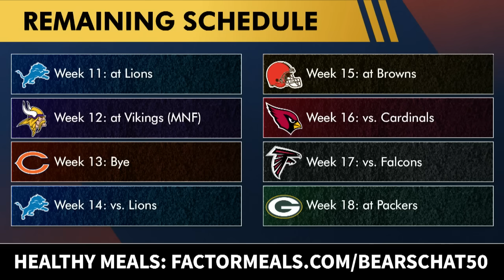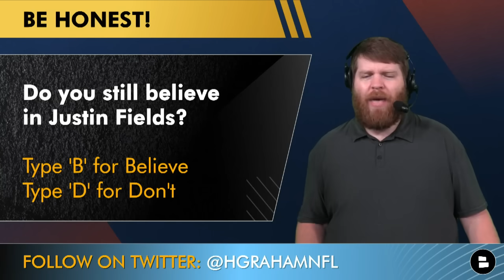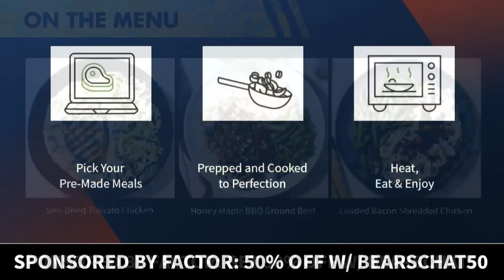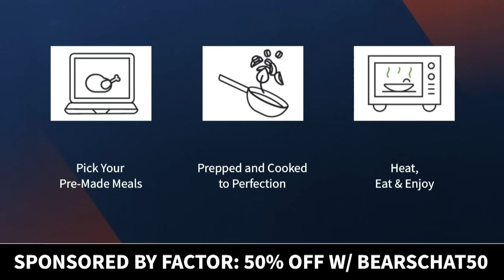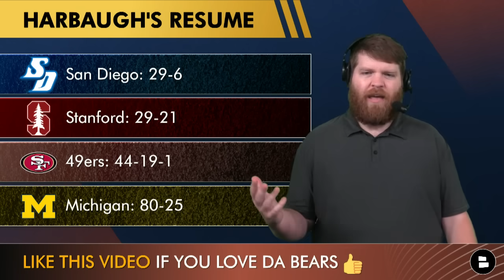Jim Harbaugh INTERESTED In Potential Chicago Bears Head Coach Opening? Justin Fields 7-Game Trial?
Chicago Bears Rumors: Is Michigan head coach Jim Harbaugh interested in becoming the next Bears head coach? The Athletic reports that Harbaugh is interested in a return to the NFL and that the Bears and Raiders are two teams that would “appeal to him.” If Harbaugh decides to leave Michigan after dealing with a suspension, should the Bears fire Matt Eberflus and hire Harbaugh, the former Bears QB? Chat Sports host Harrison Graham explores this + more Bears news & rumors on today’s show.

Chicago Bears Now goes LIVE every Monday & Thursday at 4p ET / 3p CT + every single game day 1 hour before kickoff! Join host Harrison Graham every week for Chicago Bears rumors & news coverage + Live Q&A!

Justin Fields rumors are heating up with the Bears’ QB set to make his return in NFL Week 11 against the Lions. Brad Biggs of the Chicago Tribune and other NFL and Bears reporters believe that the final 7 games could be a trial period for Fields as he tries to convince Bears’ GM Ryan Poles that he’s the answer in Chicago. Can Fields play at a high enough level over the final 2 months of the season?

Chicago Bears Insider Brad Biggs (via 670 The Score) On if Justin Fields can still be the guy:
“I think it’s possible…He’s got 31 career starts. We’re talking about a possibility of 7 more here, which is a decent sample size. That’s big enough to infer things and make some judgments. And naturally you’re going to put more weight on what a player has done recently.It probably borders on wishful thinking when talking about seeing consistent play over the final 7 games. I could be wrong, but that’s something we haven’t seen from him…So, we’ll see. He’s got 7 games.”

Share this Bears Now episode on social media by clicking the share button!

NFL Insider Mike Jones of The Athletic on Jim Harbaugh & the Bears:
“Harbaugh is among those expected to receive consideration in the next hiring cycle, according to a league source who has been briefed on discussions high-ranking NFL officials have had about potential head coach candidates. Two other league sources who regularly talk with teams about hiring and firing decisions said at least two teams — the Chicago Bears and Las Vegas Raiders — are believed to be among those that would appeal to Harbaugh.”

Have a Bears question? DM Harrison Graham on Instagram

NFL Insiders like ESPN's Adam Schefter, NFL Network's Ian Rapoport, Jeremy Fowler, Tom Pelissero and others have the latest NFL & Bears news & rumors. You can read them all + more on our Chicago Bears

Jim Harbaugh’s Career Head Coaching Record:
- San Diego: 29-6
- Stanford: 29-21
- San Francisco 49ers: 44-19-1
- Michigan: 80-25

- Justin Fields Is BACK! Chicago Bears QB “Expected To Start” vs. Lions Per Ian Rapoport | Bears News

Want the Chicago Bears to make the 2023 NFL Playoffs? Like this video!

Chicago Bears 2023 Schedule:
Week 1: vs. Packers | 38-20 LOSS
Week 2: at Buccaneers | 27-17 LOSS
Week 3: at Chiefs | 41-10 LOSS
Week 4: vs. Broncos | 31-28 LOSS
Week 5: at Commanders (TNF) | 40-20 WIN
Week 6: vs. Vikings | 19-13 LOSS
Week 7: vs. Raiders | 30-12 WIN
Week 8: at Chargers (SNF) | 30-13 LOSS
Week 9: at Saints | 24-17 LOSS
Week 10: vs. Panthers (TNF) | 16-13 WIN
Week 11: at Lions
Week 12: at Vikings (MNF)
Week 13: BYE
Week 14: vs. Lions
Week 15: at Browns
Week 16: vs. Cardinals
Week 17: vs. Falcons
Week 18: at Packers

Join the Chicago Bears Now by Chat Sports noti gang and never miss a video!

Have thoughts on today's Chicago Bears Now episode? Weigh in:
- Do you still believe in Justin Fields? Type ‘B’ for Believe or ‘D’ for Don’t
- Would you hire Jim Harbaugh to replace Matt Eberflus? Type ‘H’ for Hire or ‘P’ for Pass